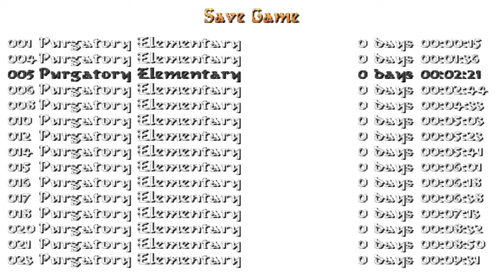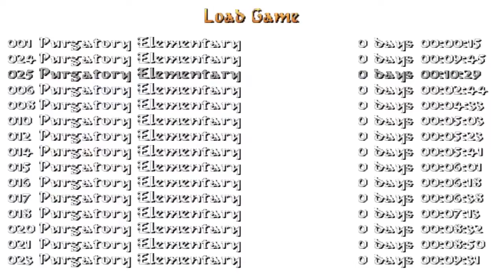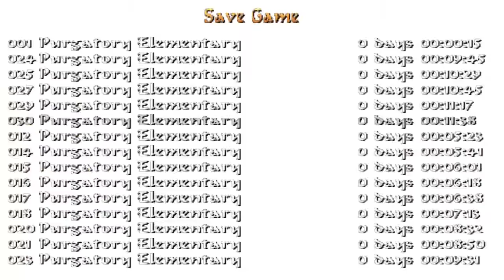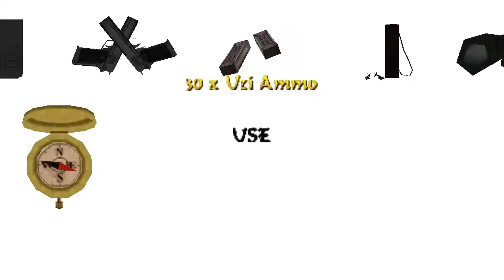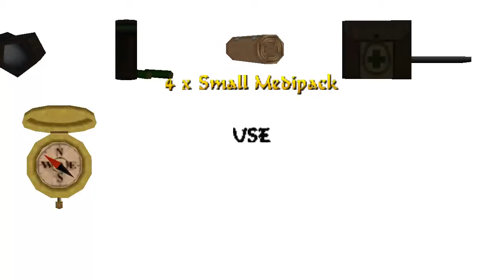Tomb Raider: Purgatory Elementary (Niveles de autor)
Este nivel de autor de BHM Productions podéis descargarlo por el siguiente enlace: